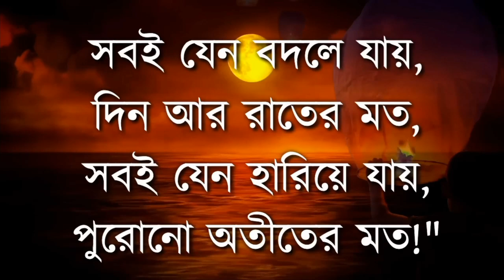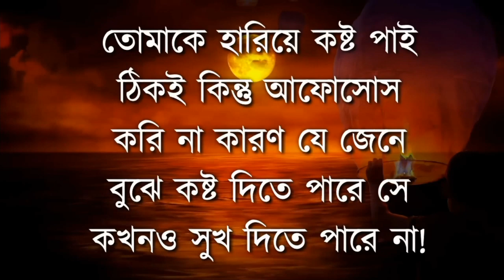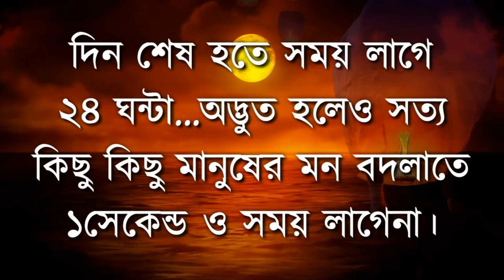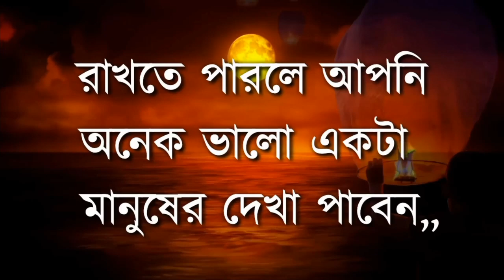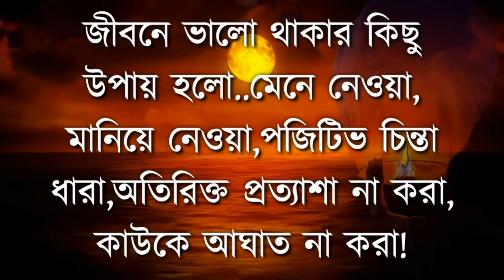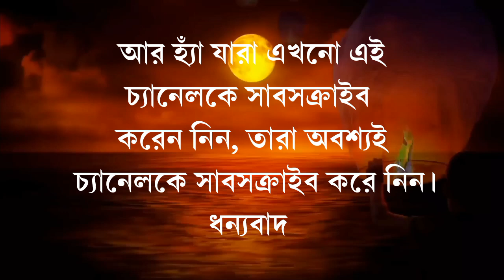যারা অতিরিক্ত চিন্তা করেন তারা দেখুন l Best Powerful Motivational Speech | Emotional Bani | Quotes..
আপনার ভালোবাসতে এই চ্যানেল আজ অনেকটা দূর এগিয়েছে, এখনো অনেক পথ চলা বাকি l
 আপনার এই ভালোবাসা কখনো ভোলার নয়,আমার এই চলার পথের সবচেয়ে কাছের বন্ধু আপনিই ,আশা রাখি এ ভাবেই পাশে পাবো আপনাকে l
 আপনার ভালোবাসা আরো অনেক অনেক বেশি প্রয়োজন এখন, তাহলেই এই চ্যানেল পৌঁছে যাবে ১ লক্ষ পরিবারের সাদাস্যের গন্ডিতে,
আপনার এই অকৃত্তিম ভালোবাসার জন্য আরো একবার অসংখ্য ধন্যবাদ ,ভালো থাকবেন সুস্থ থাকবেন l

যারা অতিরিক্ত চিন্তা করেন তারা দেখুন | Best Motivational Speech | Emotional Bani | Quotes...

Your Queries;

Bangla quotes
Bani বানী
Sera Bani
Monisheder Bani
মনিসীদের বানি
বাংলা উক্তি
2023 Motivational Video
সেরা বানি
Heart Touching Khotha
Bani Khatha